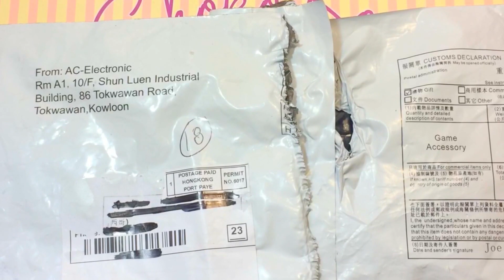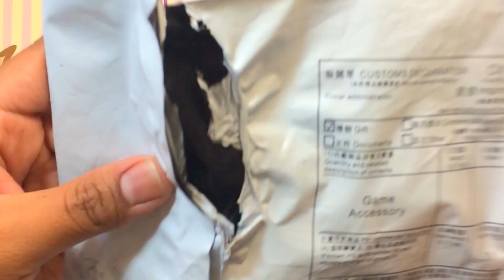*Llego pedido* Moldes para resina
Hola chicos!  me da gusto saludarlos, y en esta ocasión quiero compartirles un pedido que hice y ya me llego, yo encantada!!! quienes les interese la información de donde compre estos moldes, acá bajo se los dejo, recuerden que cada pedido es diferente y siempre que hagamos una compra en línea hay que ser precavidos,por cierto son pesos mexicanos.
 les mando mucho saludos, cuidense!!!

info molde gatito

info molde unicornio